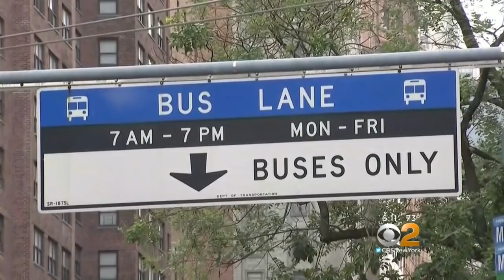34th Street Bus Signs Cause Confusion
City bus signs on 34th Street have drivers confused and frustrated. CBS2's Andrea Grymes reports.